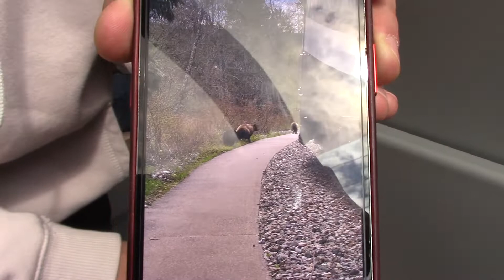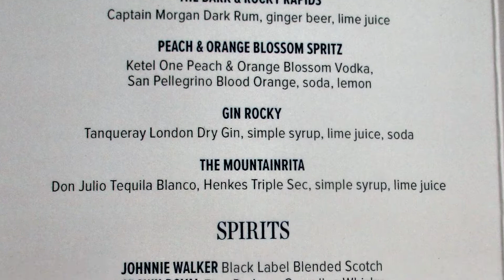Whister back to Vancouver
This concludes a trip on the Rocky Mountaineer returning to Vancouver from Whistler in May 2022.